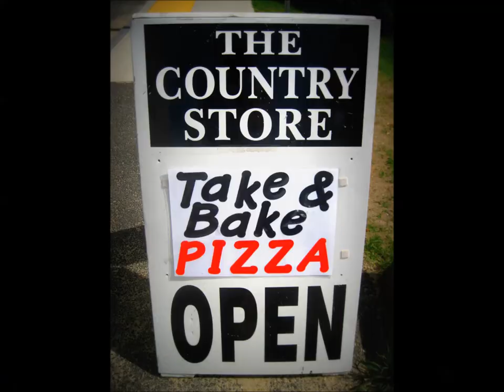Petersham Country Store: Ari's Take-and-Bake Pizza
At the Country Store and cafe in Petersham, Mass., chef Ari Pugliese makes a mean take-and-bake pizza. Come get your own! We're at 2 North Main Street in Petersham. Hours are M-F from 7am to 8pm; Sat. 8am to 7pm, and Sun. 9am to 5pm.